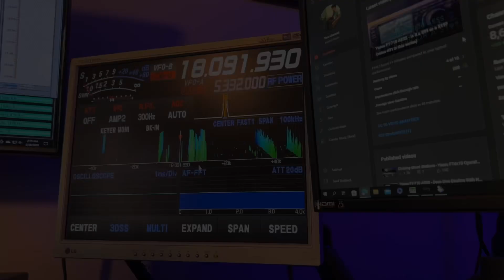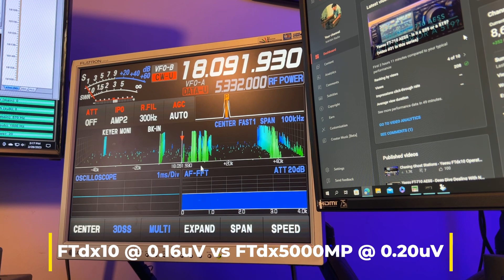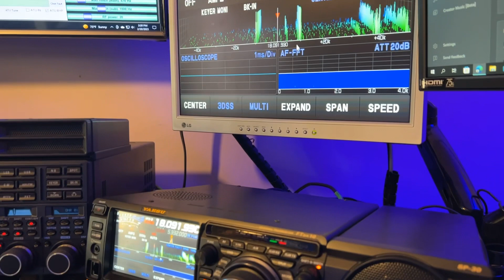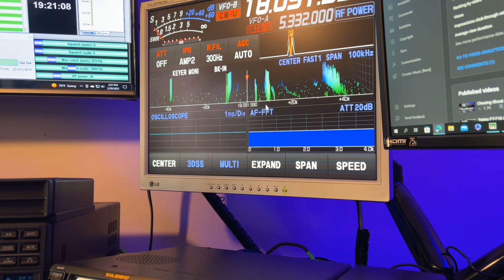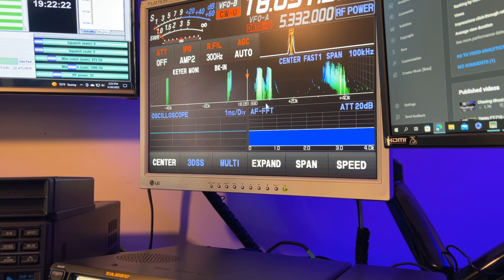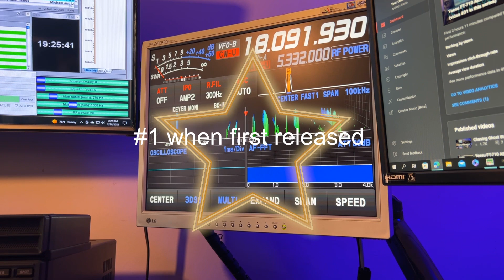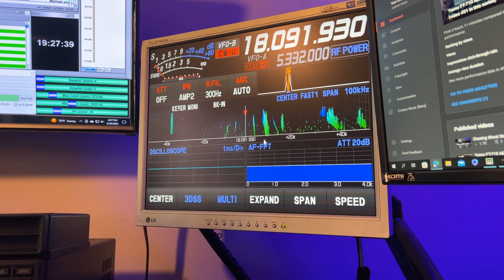Choosing an HF Transceiver: RX Sensitivity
Choosing an HF transceiver can be a daunting task. There are many factors to consider.  Cost is a huge factor. Performance is important.  Ergonomics is important. A radio might perform well but the knob placement, button placement, and menu accessibility can make a great radio frustrating to operate.

In this video I compare a couple of transceivers based upon receiver sensitivity.  I will be pulling out a CW ghost station. On paper, the FTdx10 should win the comparison.  It edges out the FTdx5000MP by 0.04 microvolts in the 10dB (S+N)/N specification.  This specification relates to a receiver’s ability to detect a weak signal that is barely above the inherent receiver noise. Watch the video to see what happens.

Note that most of the operating techniques I show and teach on my channel can be applied to other transceivers, even other brands of transceivers.  Some knobs or buttons might be labeled differently but the function is the same.  I have no allegiance to Yaesu. No manufacturer makes a perfect radio. They all have strengths and they all have weaknesses. I like to point those out. Yaesu thinks that I am targeting them, but I am not. In fact, they generally have the fewest weaknesses. It’s just that I want my viewers to know the good, the bad, and the ugly, so they can make informed purchase decisions. I am able to be objective because I have no allegiance to a particular manufacturer.

Some videos are never released for public viewing. Annual S9 (VIP) members can request multiple guides, plus my FT8 configuration guide for either the FTdx10 or the FT-710 AESS.  The guides are copyrighted. They shall not be divulged to anyone else without written permission from Doug McAlexander, callsign N4HNH.

73, de N4HNH